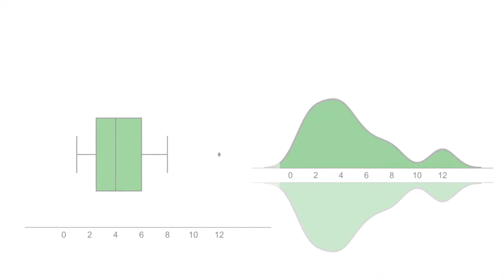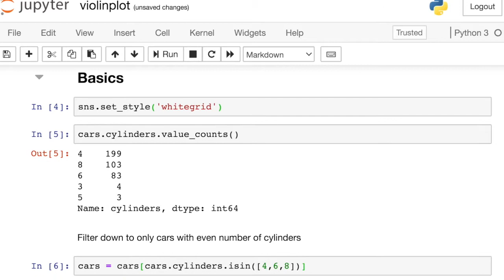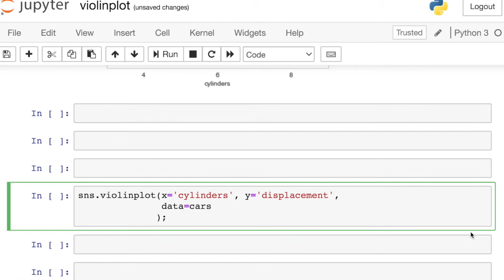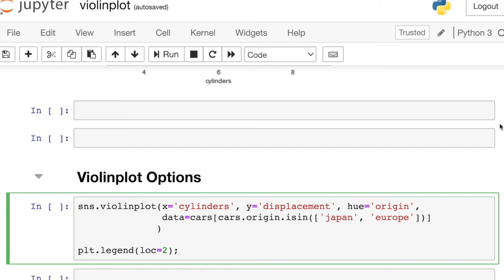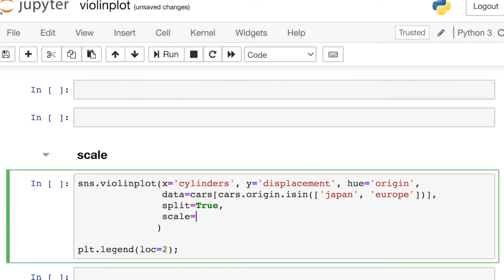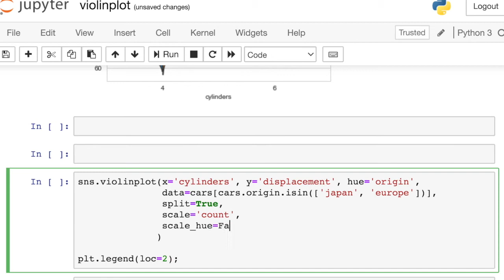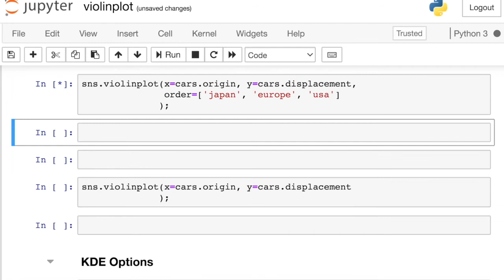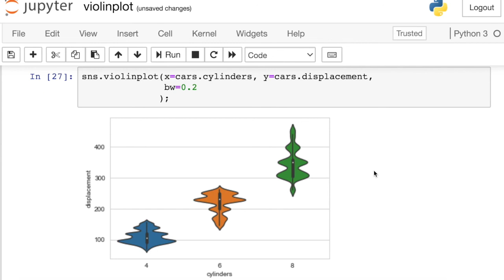What is a violin plot and how to make a Seaborn violinplot in Python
This seaborn violinplot video covers the basics of how to interpret and build a violin plot in Python seaborn.  I begin by sharing a "recipe" for building a violinplot.  Then I provide a head-to-head match up of the boxplot vs violinplot.  I also walk through a coding demonstration on the basics of the violin plot as well as several styling options.

0:00 Violinplot "recipe"
0:42 Boxplot vs violinplot
1:22 Coding basics
4:07 Violin plot options
8:33 Styling options (similar to boxplot)
9:44 Styling options (similar to KDEplot)
10:35 Conclusion